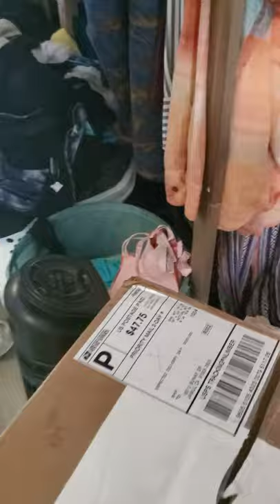Toilet paper care package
I had the finest butt wiper paper inported from Missouri to California.